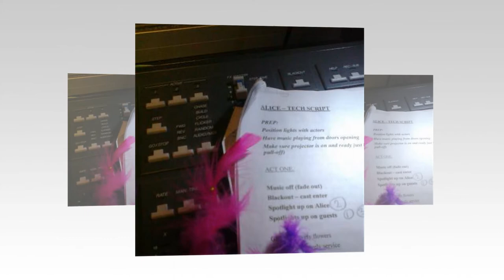Gobo Theatre presents "Alice" by Laura Wade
This modern adaptation of Lewis Carroll's Alice in Wonderland follows Alice into the barking mad Wonderland where she encounters a host of wacky characters who, in their own special ways, help her come to terms with the death of her brother.